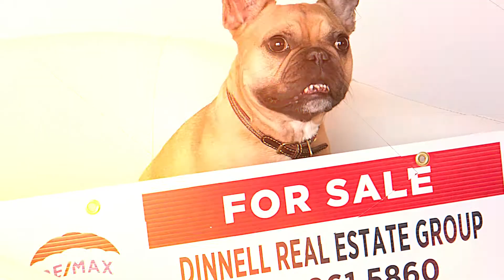January 2022 South Delta Market Update | Dinnell Real Estate Group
What's going on with South Delta BC Housing Market? - Watch our Real Estate Market Update video for January 2022!

Welcome to the January issue of our monthly market update for South Delta, BC, Canada. In this video, we will be going over the January 2022 numbers.

Tags
RichmondBC RichmondBCHousing RichmondBCFood Canada RichmondBCNews Richmond DinnellRealEstateGroup Downsizing Move Sale REMAXWestcoast Tsawwassen Ladner Delta LadnerLoop LandnerBC SunnyTsawwassen RealEstate Realtor BuyHome SellHome SellingHome Buying Reinvent